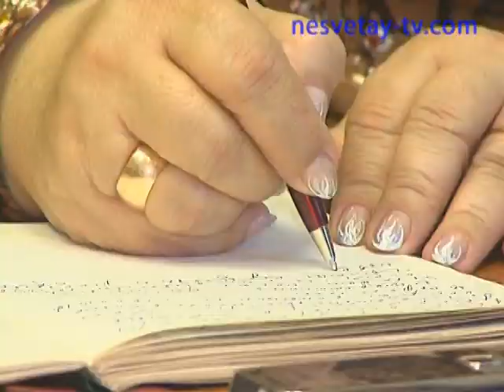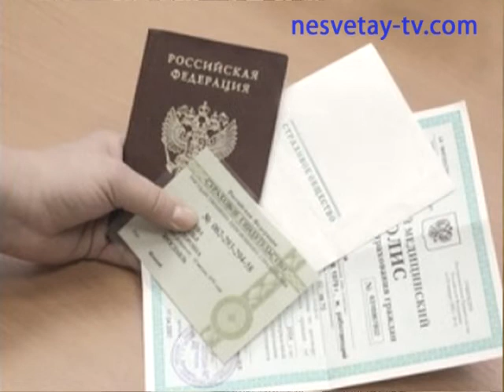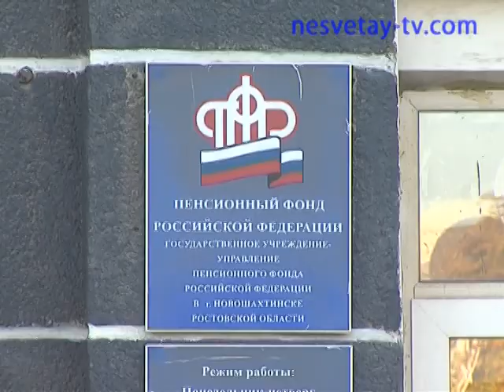Видеоконференция в пенсионном фонде